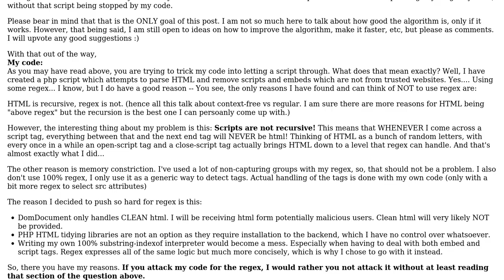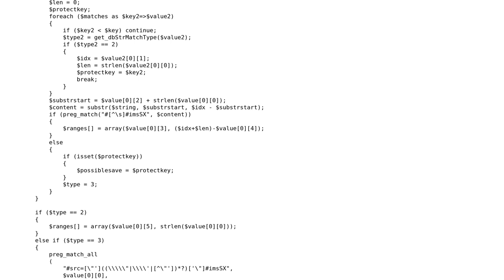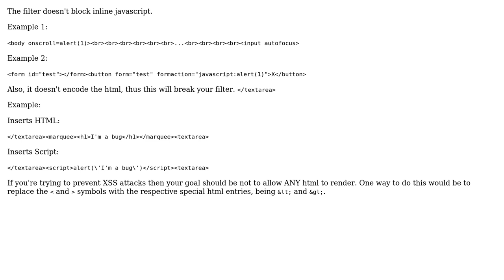Is my PHP script/embed remover robust?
With thanks & praise to God, and with thanks to the many people who have made this project possible! | Content (except music & images) licensed under CC BY-SA | Music | Images & others | With thanks to user Larry Battle user Georges Oates Larsen and the Stack Exchange Network Trademarks are property of their respective owners. You are responsible for your own actions.